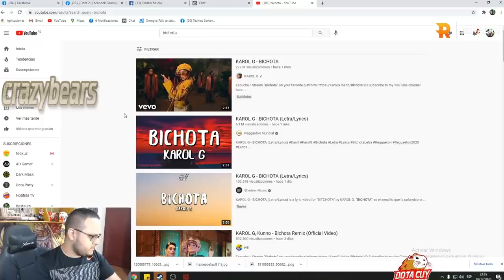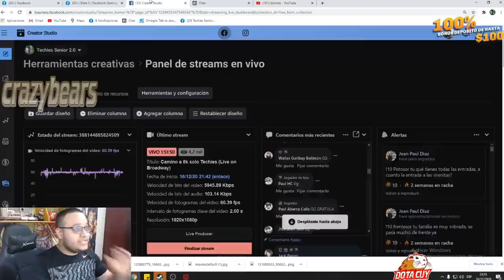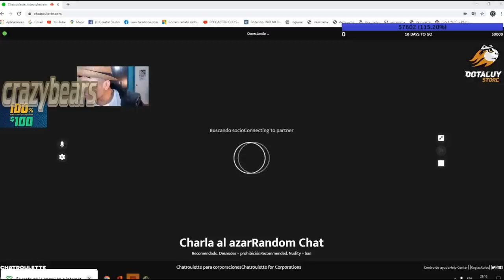CLIPS DOTA 2 | JUGADAS , FAILS Y FARANDULA | MOMENTOS GRACIOSOS #147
Music fondo:
- Música de Drama y Acción
- Música Triste Melancólica
- Música emotiva #68 Despedida